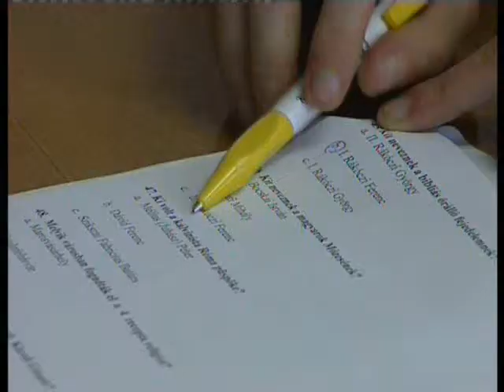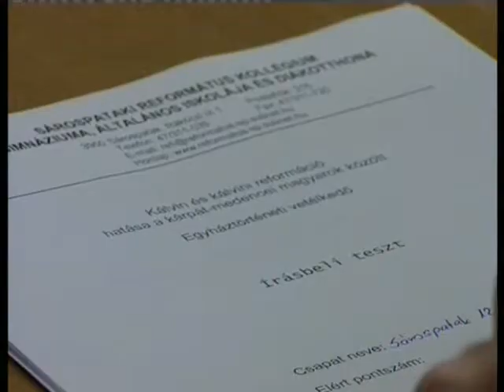Egyháztörténeti vetélkedőt rendeztek Sárospatakon